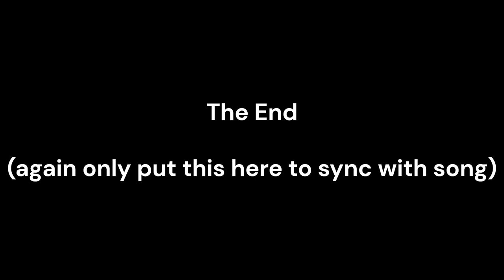Keyboard And Mouse Sounds ASMR In Hive Skywars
Hi guys welcome back to another video today we're gonna be playing some minecraft hive skywars with some mouth watering keyboard and mouse sounds ASMR for you guys! Hope you enjoy!

LIKE AND
AND I MIGHT MAKE MORE OF THESE, THOUGH I ALREADY HAVE MADE ALOT OF THEM.

Game: Minecraft Bedrock Edition
Version: 1.21.44
Texture Pack: Astral 16x by NotroDan
Server: Hive Minigames
Minigame: Skywars Duos

This video is free to use. When using this for any other video/short/livestream or any motion picture technology, make sure to credit @FZeroTheHero with a link back to the original video.

You can copy this example:

Some of the content used in this video was originally from @FZeroTheHero.

extra tags in a cringe attempt to gain more views (just ignore)